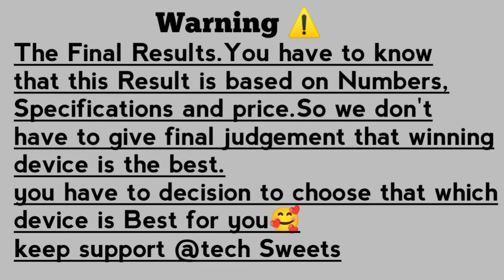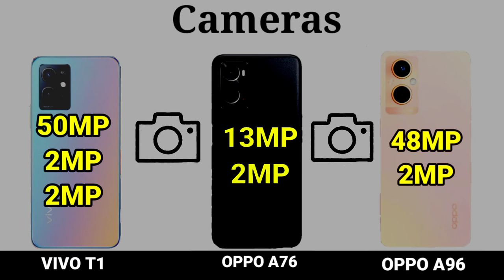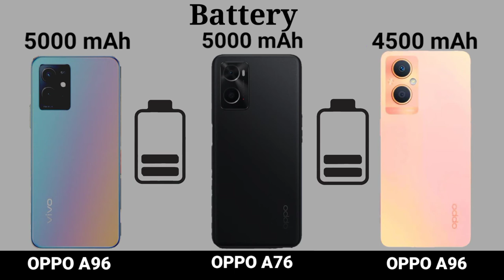VIVO T1 VS OPPO A96 VS OPPO A76🔴 COMPARISON FULL TEST